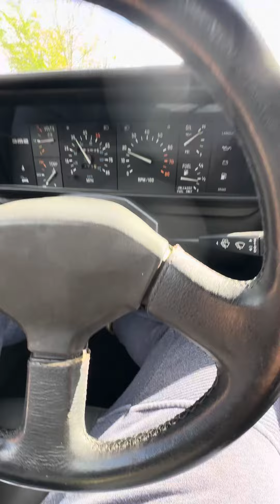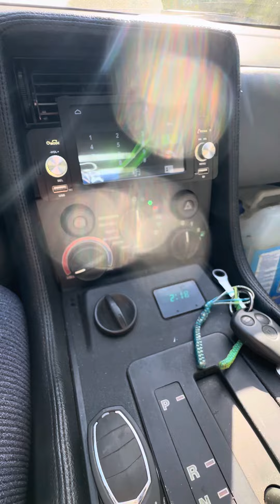Delorean essai routier